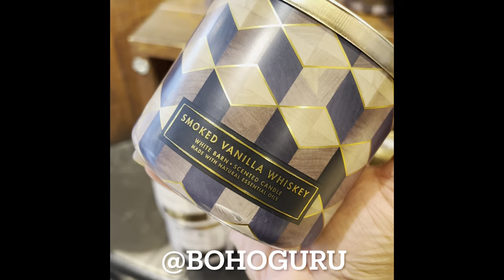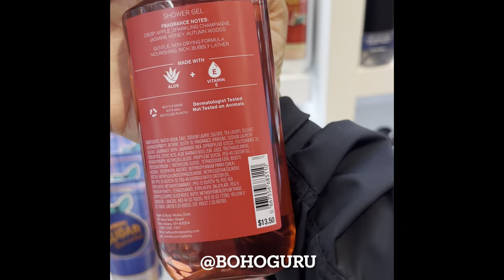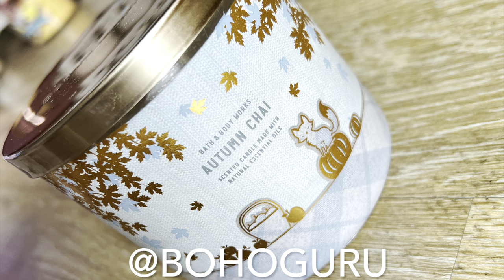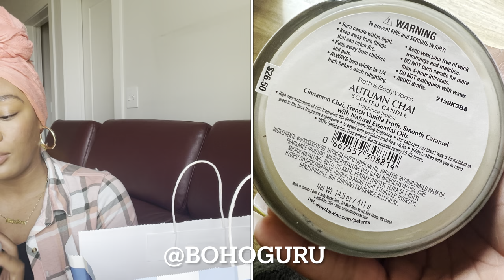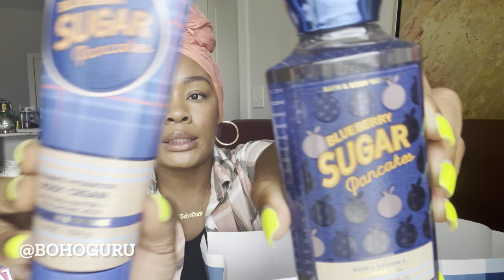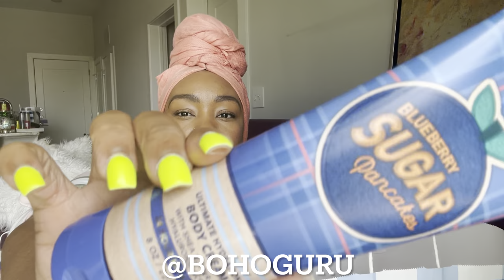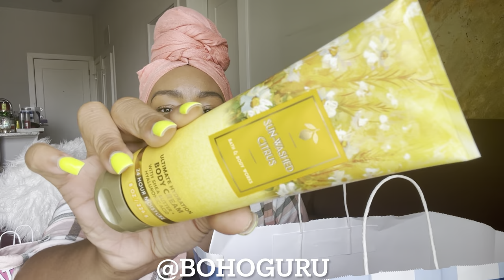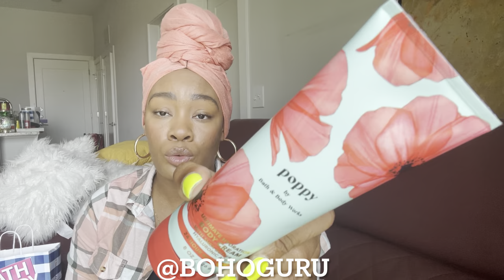MY BATH&BODY WORKS FALL 2022 BODY CARE PICKS! ANOTHER TEST CANDLE AND 75% OFF FINDS (STILL LOL)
Hey yall! This is my fall body care review for 2022 featuring the returning body care scents and one more of the NEW FALL 2022 TEST CANDLES! I also found some newer fall 2022 candles for 75% OFF 👀👀👀 Im so excited to review these all with you! Pumpkin cupcake was not included but I did talk about it in my last video if you're interested !Stay tuned for my thoughts on fall body care, and checkout my fall candle hauls from years past below!